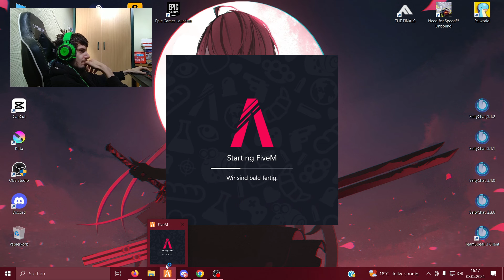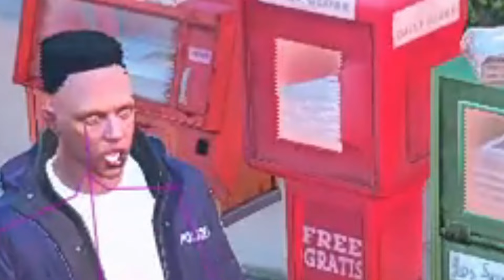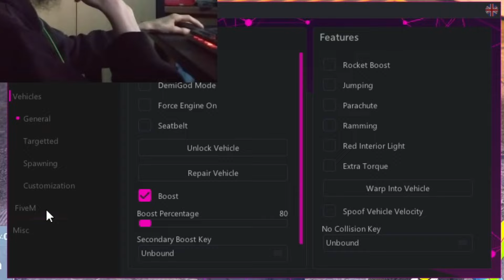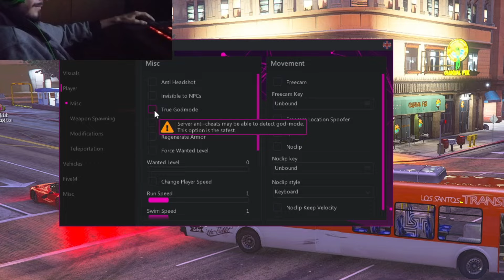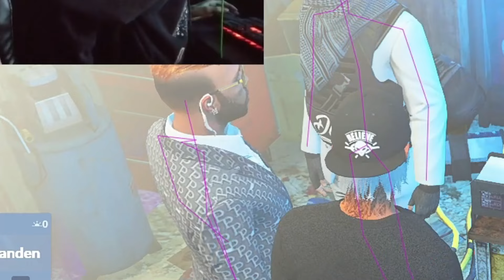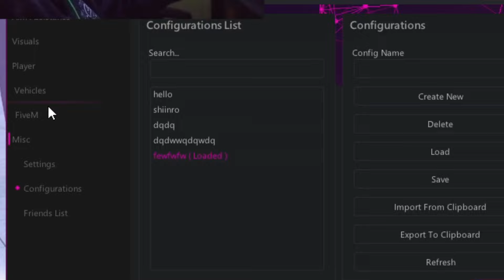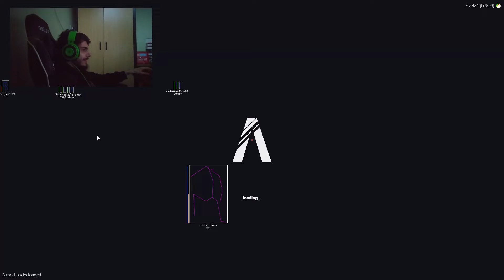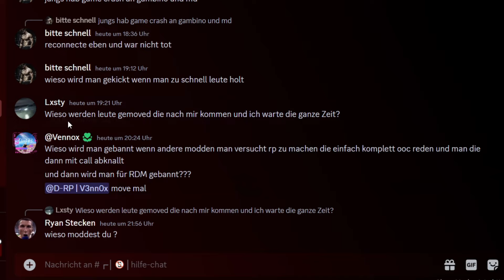MIT SKRIPT AUF DIESEN SCHLECHTEN SERVER TROLLEN IN GTA RP! - GTA ROLEPLAY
(Sollte der Link nicht gehen, einfach mich in die kommentare markieren, ich werde es Aktualisieren)
In diesem Video siehst du wie ich von jeden GTA RP Server gebannt werde, weil die Supporter kein Spaß verstehen oder OOC-MAD sind und mich direkt Bannen. Ich Trolle auf jeden Server und werde demnach auch gebannt.

Als neue Spaß Methode hab ich ein Mod Menu gekauft um mehr unterhaltung zu bieten.

Dieses Video dient nur zur Unterhaltung und soll niemanden Angreifen.

FiveM Trolling
GTA Roleplay